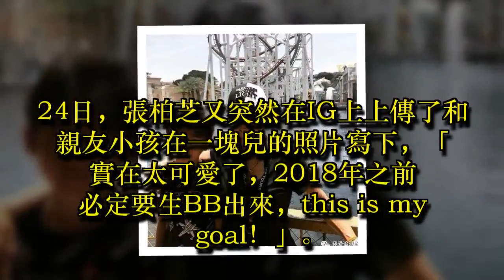離婚7年未再婚！她卻突爆：2018年目標生BB！